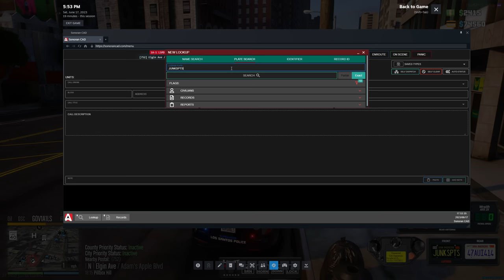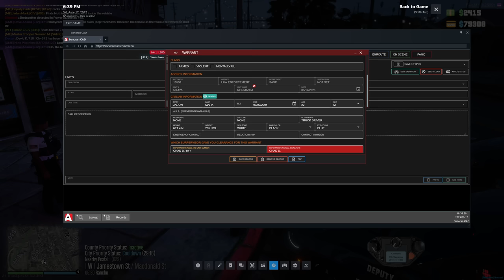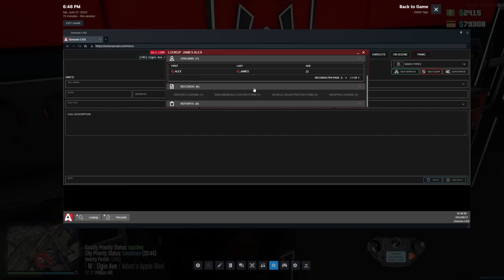PLAYING As A Police Officer in GTA 5 RP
In this video, join me as I take on the exciting role of a Police Officer in GTA 5 RP, specifically in the Diverse Roleplay (DVRP) server. Experience the intense action and immerse yourself in the realistic roleplay scenarios as we enforce the law and maintain order in Los Santos.

Throughout this gameplay, I showcase the various aspects of being a Police Officer, from patrolling the city streets to responding to emergency calls and engaging in high-speed pursuits. Witness the adrenaline-pumping moments as I apprehend criminals, issue citations, and uphold justice in this dynamic virtual world.

By watching this video, you'll get a glimpse of the immersive GTA 5 RP experience, the challenges faced by Police Officers, and the excitement that comes with enforcing the law. Whether you're a fan of GTA 5 RP or simply interested in police roleplay, this video is sure to keep you entertained.

Subscribe to my channel for more GTA 5 RP gameplay videos, where I explore different roles and scenarios in the vast open-world of Grand Theft Auto V. Join the action, join the adventure, and join the force as we embark on thrilling escapades as Police Officers in GTA 5 RP!